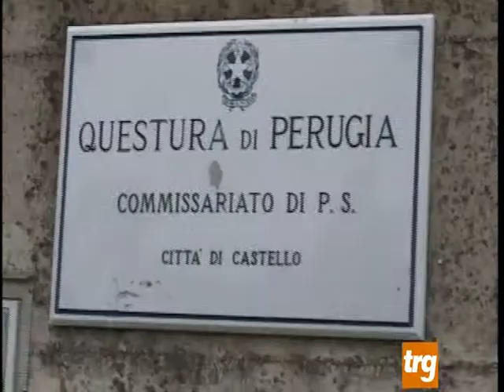CdC scoperta coltivazione di marijuana